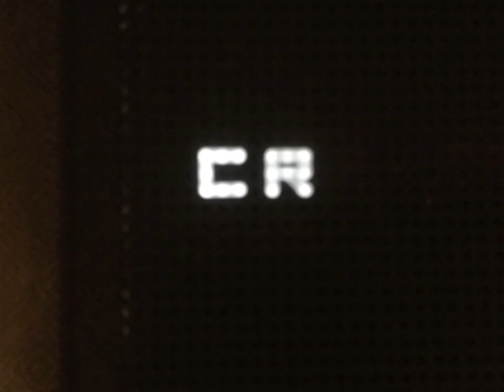Halloween parkour map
in this video i play a parkour map